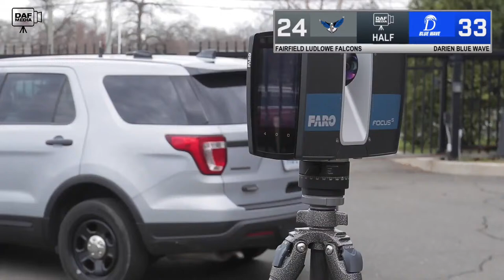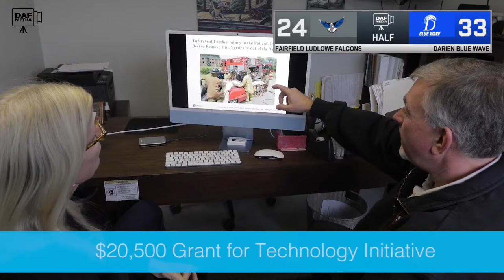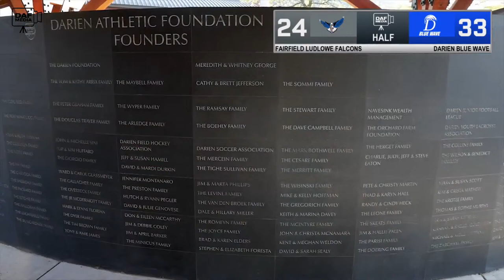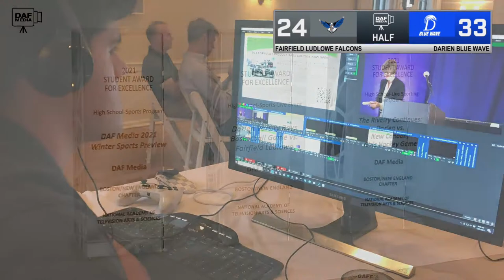Darien Boys Basketball vs. Fairfield Ludlowe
The Darien high school varsity boys basketball team faces FCIAC opponent Fairfield Ludlowe inside the main gym on the DHS campus.